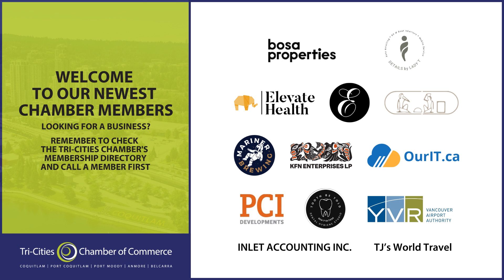Latest with Leslie — October 2023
Video Credits
Editing & Graphics - Michelle Law